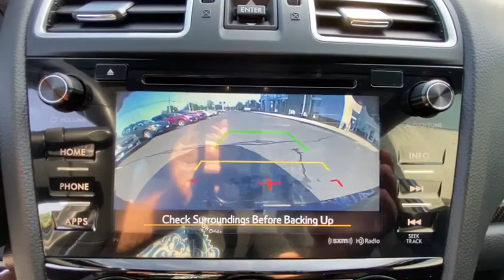2018 Subaru WRX Danbury, Brookfield, Ridgefield, New Milford, New Fairfield, CT 81268A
Used 2018 Subaru WRX available in Danbury, Connecticut at Colonial Subaru. Servicing the Brookfield, Ridgefield, New Milford, New Fairfield, CT area.

Colonial Subaru
89 Newtown Rd

CARFAX One-Owner. Clean CARFAX. Certified. Lapis Blue Pearl 2018 Subaru WRX Premium AWD 6-Speed Manual 2.0L DOHC Intercooled Turbocharged SUBARU CERTIFIED PRE OWNED!, EXCELLENT CONDITION./br/brRecent Arrival! 21/27 City/Highway MPG/br/brSubaru Certified Pre-Owned Details:/br/br  * Transferable Warranty/br  * 152 Point Inspection/br  * Warranty Deductible: $0/br  * SiriusXM 3-Month trial subscription, $500 Owner Loyalty coupon & 1 year trial subscription to STARLINK/br  * Vehicle History/br  * Roadside Assistance/br  * Powertrain Limited Warranty: 84 Month/100,000 Mile (whichever comes first) from original in-service date/br/brAwards:/br  * ALG Residual Value Awards, Residual Value Awards   * 2018 KBB.com Best Resale Value Awards   * 2018 KBB.com 10 Most Awarded Brands   * 2018 KBB.com Brand Image Awards/brOur customers tell us our Pre-Owned Vehicles are nicest, cleanest, best deals around! Stop in and see for yourself! Experience the Colonial Difference! You will be glad you did! Price excludes taxes, fees, and dealer conveyance fee of $499. See dealer for details.